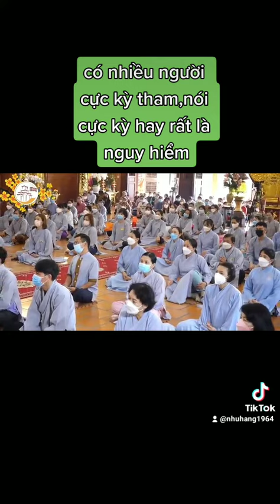có nhiều người cực kỳ tham,nói cực kỳ hay rất là nguy hiểm